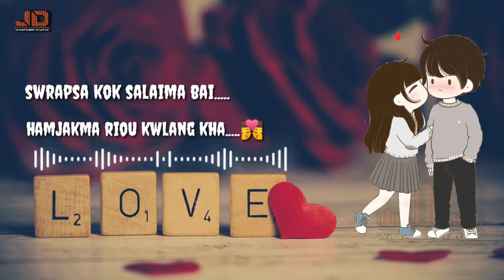Swrapsa Malaima Bai || A New Kokborok Song|| Kokborok WhatsApp Status || Kokborok Love 💖 Song 2021